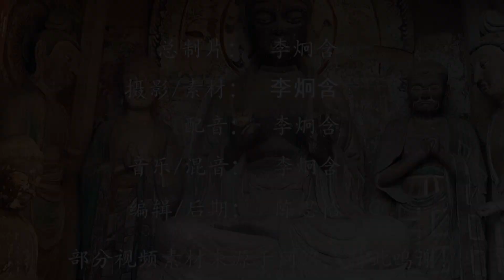中国一座神秘的山崖，洞里放着成堆的钱，却无人敢拿走！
这座山就是位于甘肃的麦积山，麦积山之所以叫这个名字，是因为它的整体外观看上去有点像麦垛，而且山崖上有成百上千个崖洞，这也是最让人好奇的地方，因为这些崖洞中有上千万纸币，可是从来没有人敢拿。